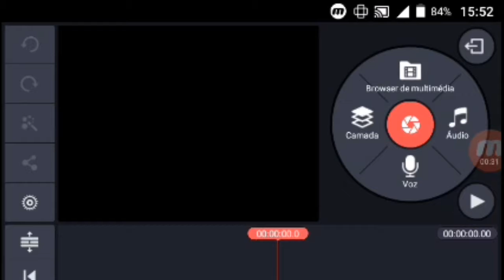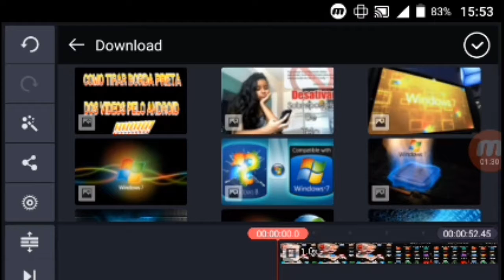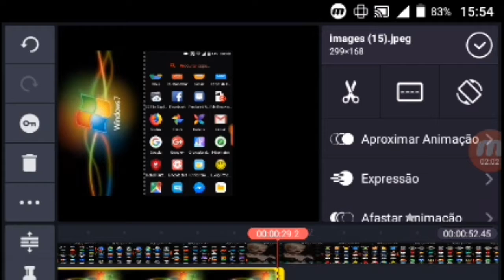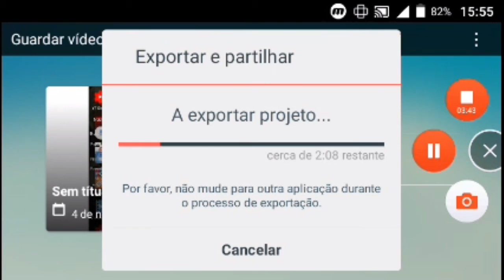Como remover fundo preto dos vídeos com aplicacarivo Kine Master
Android  , tecnologia, Lançamento de foguetes, moças bonita, filmes completo e dublado, lista iptv, variedade, desenhos, canal adultos, atriz de de novela, fotos melhor atriz bonita,